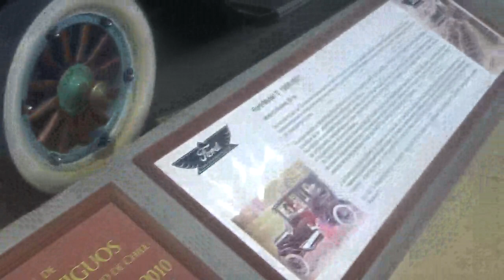Cadillac Coupé 1950 + Ford T 1917 en Santiago Chile(Museo Colección Jedimar)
También en mi visita con mi hermanastro Juvenal

Museo Colección Jedimar Estación Central Santiago de Chile

19 de Noviembre 2022